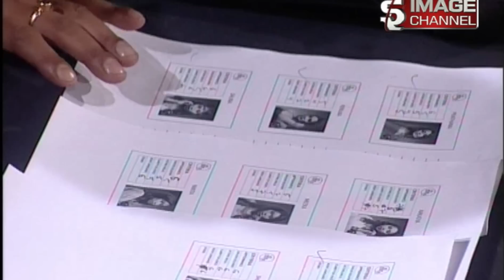migme Mega Model Season 3: Episode 22 (TV Commercial Elimination)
Want to be the first to know as the finale draws near? to get all the latest news, background scoop, and exclusive interviews with the contestants of Mega Model now!

Check out this episode of migme Mega Model Season 3, originally aired on Image Channel.